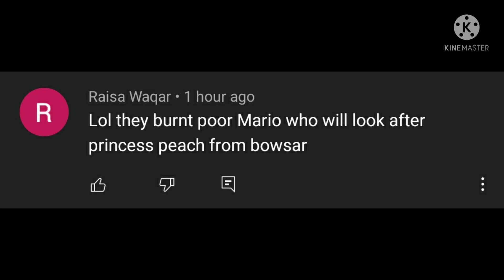my preposterous poisonous plateau prediction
i call it a prediction when in reality it's just an excuse to make a remix of it with only 4 monsters (5, if you count the bulbies) before the island even comes out, but like I had to because it's just such an absolute banger